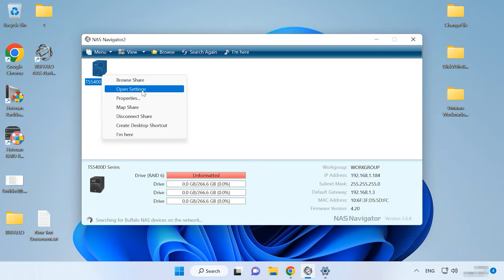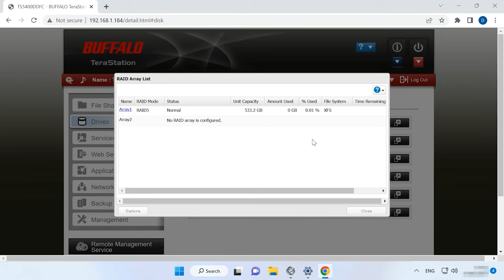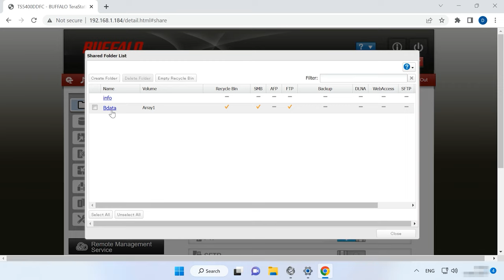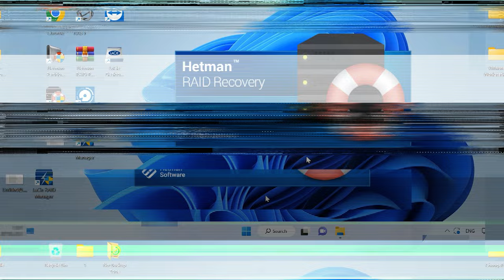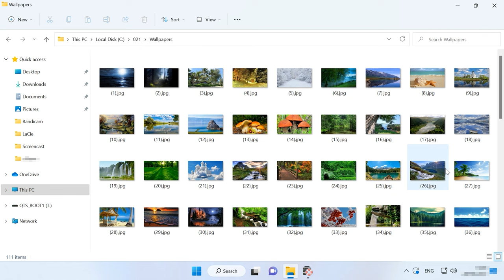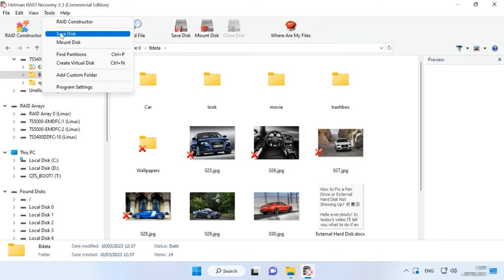Verlorene Dateien auf einem Buffalo TS5400D NAS RAID5-Array? Keine Sorge, wir haben die Lösung!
⭐⭐⭐⭐⭐ Erfahren Sie in diesem Video, wie Sie verlorene Daten von einem Buffalo TS5400D NAS RAID5-Array wiederherstellen können. Mit unserer Schritt-für-Schritt-Anleitung können Sie Ihre wichtigen Dateien problemlos zurückbekommen und den Datenverlust minimieren.

👉 Wie kann ich Daten von einem Bufallo TS5400D NAS RAID5-Array wiederherstellen?

📚 Inhalt:
00:00 – Einführung
01:13 - So erstellen Sie ein RAID auf dem Buffalo TS5400D NAS
04:00 - So stellen Sie Dateien wieder her, wenn die Funktion des Papierkorbs deaktiviert ist oder der NAS nicht funktioniert
07:54 - Schlussfolgerung

Andere Videos